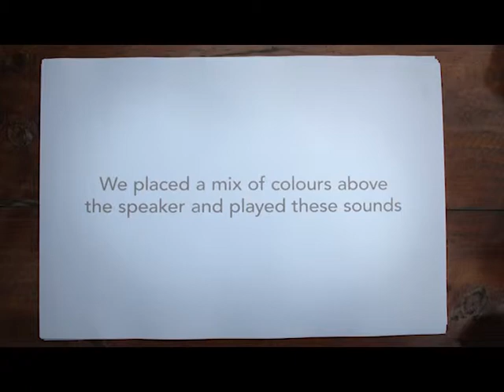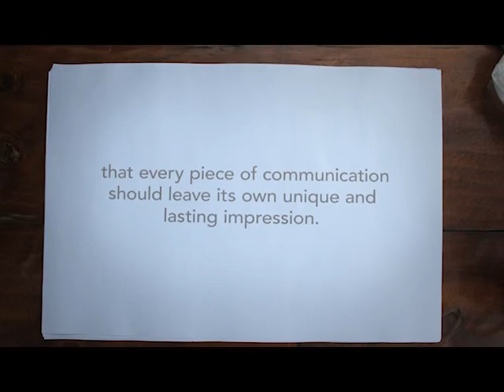Loerie Silver 2011 - Brand Identity & Collateral Design-ID Programmes - A Visual Language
Agency:  Cross Colours